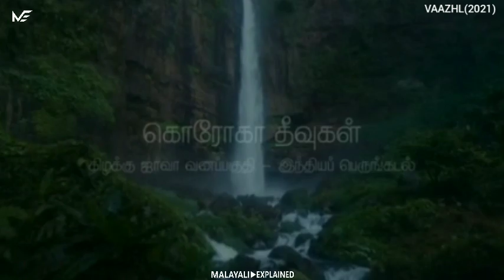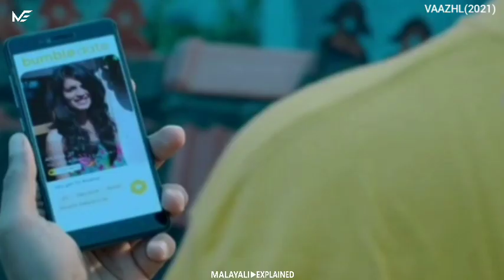മാമയും അമ്മയും രാത്രി ചെയ്തത് മകൻ ഒളിഞ്ഞ് കണ്ടു!